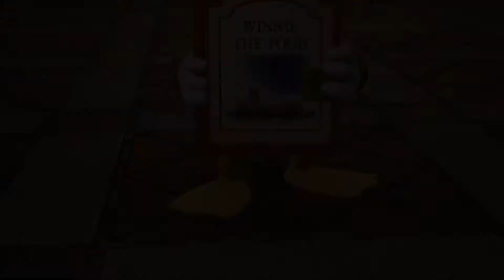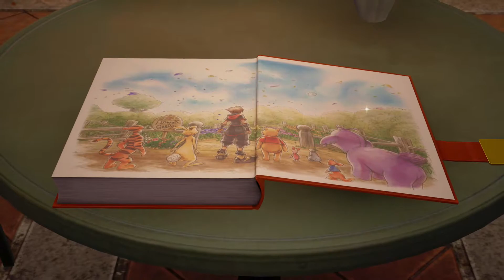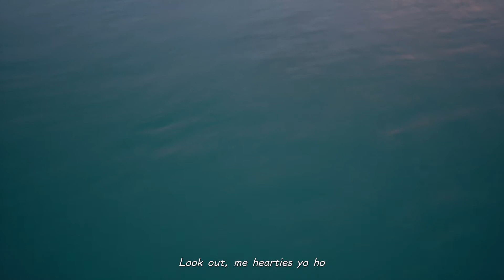Kingdom Hearts 3 - Episode 13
Kingdom Hearts 3 broken down into episodes. Content has been edited to cut out some of the longer grinding portions of the gameplay.